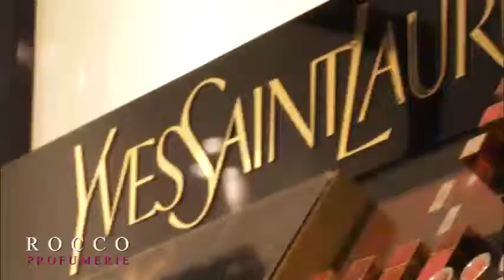profumerie rocco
negozio nel salento di profumeria durante inaugurazione